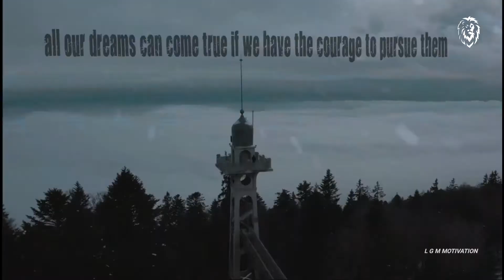Alan Walker - "ALONE IN MILLIONS"😞 MOTIVATION | FITNESS MOTIVATION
Edited by me: LGM MOTIVATION

Photage: @Nicolsolong , @Andreideui , @Sadiqhadzovic